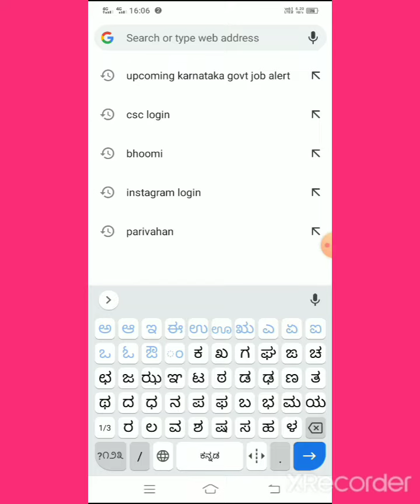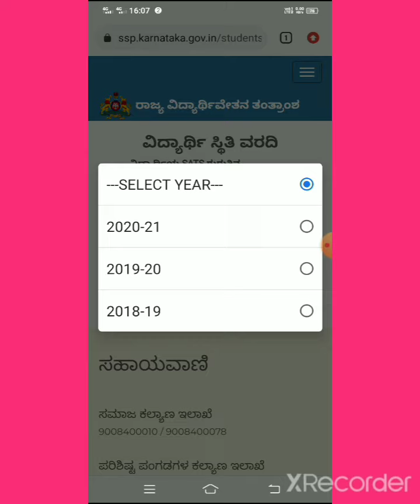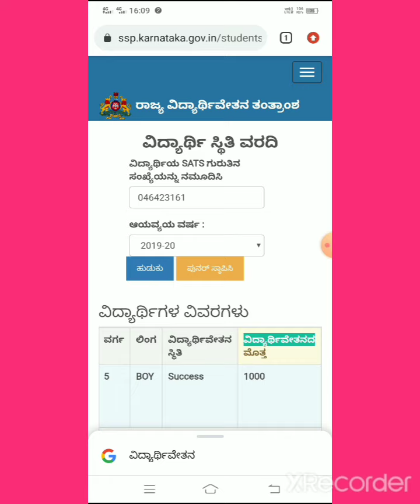ಸರಳವಾಗಿ ವಿದ್ಯಾರ್ಥಿವೇತನ ಸ್ಥಿತಿ ತಿಳಿಯಿರಿ.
ಎಲ್ಲರೂ ನೋಡಲೆಬೇಕಾದದ್ದು.